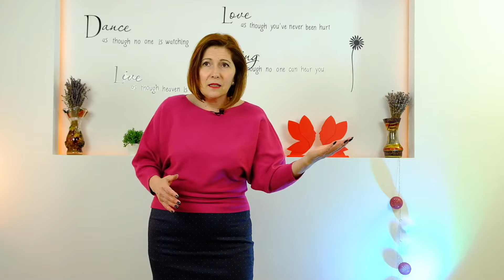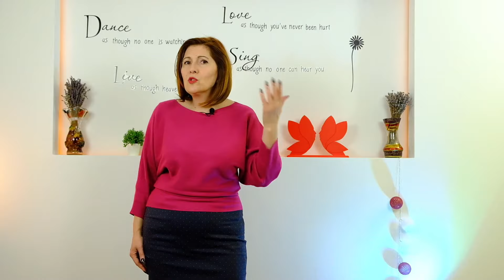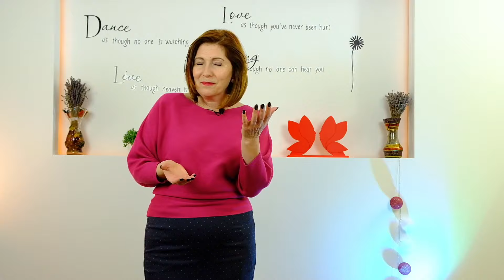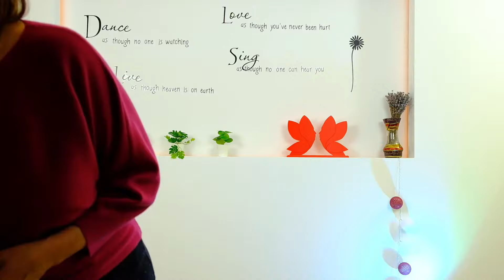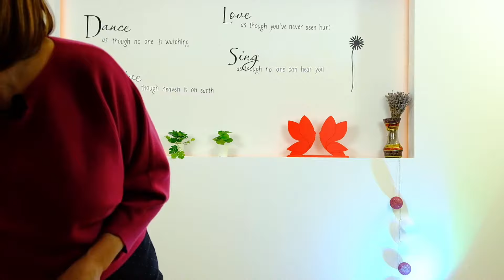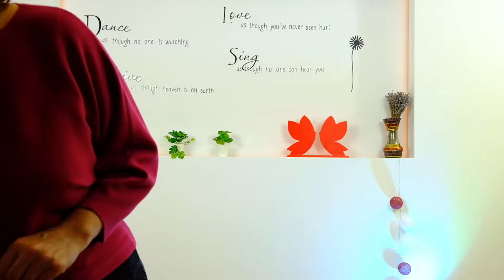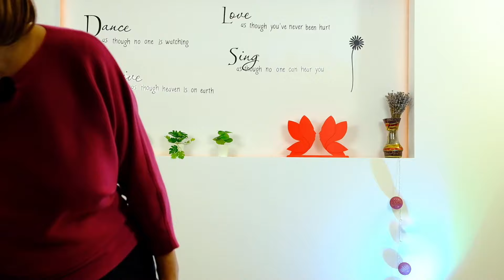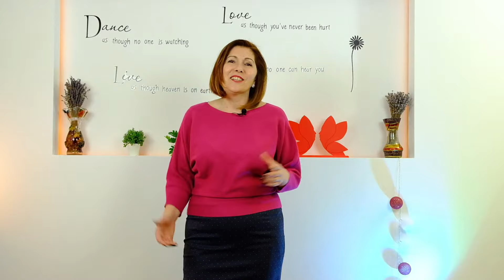CUM SĂ SCAPI DE MANIPULATORUL NARCISIC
✔ Cursuri Psihoterapeutice & Dezvoltare Personală  ✔ Tehnici & Meditații Ghidate
✔ Videoclipuri doar pentru membri  ✔ Multe alte beneficii  ✔ Multe alte beneficii

Dacă apeși butonul Join sau Alătură-te, mă susții direct pentru a produce în continuare conținut de calitate.